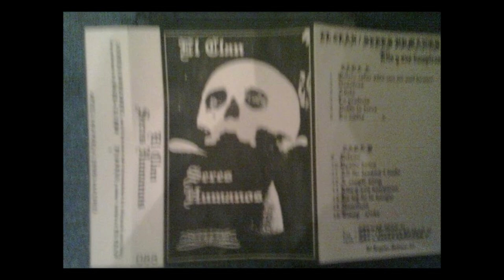El Clan/Seres Humanos - Desde La Torre (1986) ["La torre" Resuelta!]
Resuelta por el mismo op Manuelort